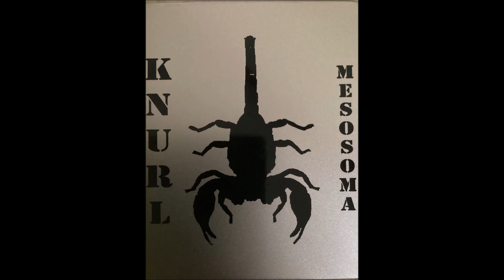Knurl - Mesosoma (2024)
Harsh Noise/Metal Junk Noise from Montreal (Canada). - This is Knurl's latest record to date, released independently in digital form on Bandcamp. No physical release has been announced so far. - Complete.

Digital self-release: August 22nd, 2024.

Knurl is a solo project by Alan Bloor, who is also responsible for project Pyrox.

Tracklist:
1. Lascination  0:00
2. Notheism  11:13
3. Matolytic  18:13
4. Chrosite  24:53
5. Atria  31:07
6. Thenium  36:56

For Knurl's record 'Tetrothema' (July 2024) and 'The Induced Passion' (Jan 2025), you may want to check on this channel's playlist. Or take these shortcuts

For Pyrox' record 'Impedance' (July 2024) you also may want to check on this channel's playlist.